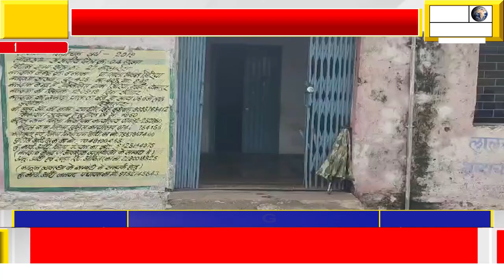टपकती छत के नीचे पढ़ने को मजबूर बच्चे: शिक्षक बोले- बच्चों की होती है चिंता,